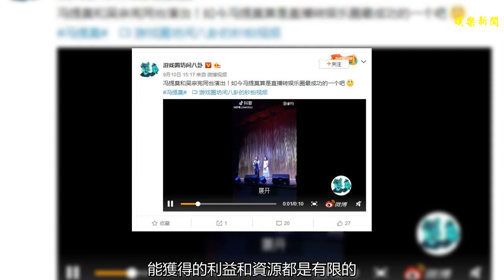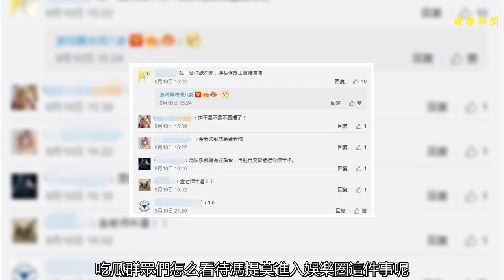馮提莫出席吳宗憲生日趴，水友喊話：直播轉娛樂圈最成功的一個！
谢谢！
    直播行業興起之后，不僅帶動了一條利益鏈，也為很多有才華的素人提供了很多走紅的機會，尤其是在高流量的直播平臺，就更加便捷了。所以雖然直播作為職業出現的時間不長，但是培養出來的人氣主播數量還是很多的。
    不過直播網紅畢竟是不同于娛樂圈的明星，能獲得的利益和資源都是有限的，所以在走紅之后，想要進入娛樂圈的主播，絕對是不在少數的。這其中轉得最成功的，絕對是當屬馮提莫了。
    最近有一段視頻在網上流傳開，里面是馮提莫出席吳宗憲生日趴的場景，而且馮提莫和吳宗憲還同臺演出，可以說是非常有牌面的女主播了。這份娛樂圈人脈，怕是在直播行業也是獨一份了。
    就連娛樂大V也喊話稱，馮提莫算是直播轉娛樂圈最成功的一個，畢竟人氣、熱度、商業價值、人脈都是主播里面的佼佼者，不僅參加了很多人氣綜藝節目，還手握超多的品牌代言。直播一姐妥妥的。
    水友們也是紛紛發表了自己的看法，確實在從直播轉娛樂圈這方面，沒有主播能夠比得過馮提莫了。
    吃瓜群眾們怎么看待馮提莫進入娛樂圈這件事呢？